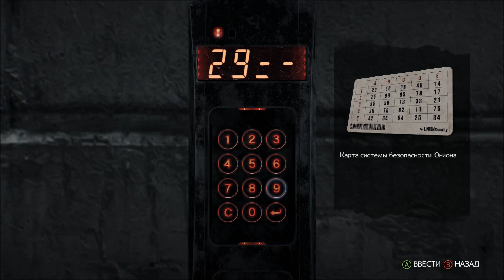The Evil Within 2. #8: Грузовик с мертвецами.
Добро пожаловать на прохождение The Evil Within 2.
The Evil Within 2 (Зло Внутри 2) - это прямое продолжение первой части The Evil Within, от создателя легендарной серии игр Resident Evil Синдзи Миками и талантливой команды разработчиков Tango Gameworks. The Evil Within 2 - настоящее воплощение жанра Survival Horror. Мир перевернется с ног на голову, увлекая нас в коварное хитросплетение интриг и непрекращающуюся череду кошмаров. В игре есть все что нужно настоящему хоррору – потрясающая атмосфера, качественный саундтрек, разнообразные, пугающие противники и неожиданные сюжетные повороты.
The Evil Within 2 возвращает нас в ту прекрасную эпоху японских игр на ps1 и ps2, таких как Silent Hill и Resident Evil. Современные игроки вряд ли оценят по достоинству этот проект, в то время как у более взрослой аудитории The Evil Within 2 непременно вызовет ностальгию, рука мастера Синдзи Миками хорошо чувствуется в игре.
Об игре: детектив Себастьян Кастелланос потерял в своей жизни все. Но, неожиданная гостья из прошлого, дает ему призрачную надежду на то, что его дочь может быть жива. Что бы ее спасти нашему герою придется отправится в STEM – чудовищный мир, полный самых жутких кошмаров.
Сумеет ли Себастьян найти свою дочь? Через что ему придется пройти?
Устраивайтесь поудобнее, прохождение The Evil Within начинается…

Музыка в начале: Papa Roach - My Heart Is A Fist